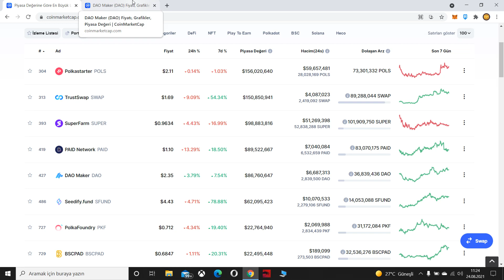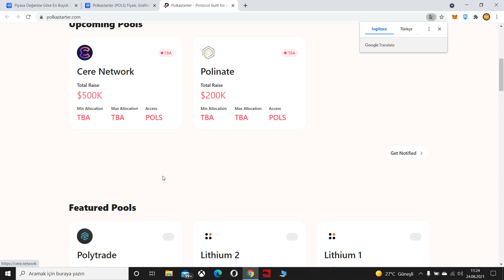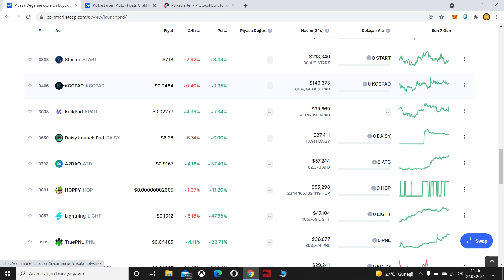Kripto Ön Satış Siteleri 💸 Kripto Ön Satış Nedir Nasıl Katılırım ❓